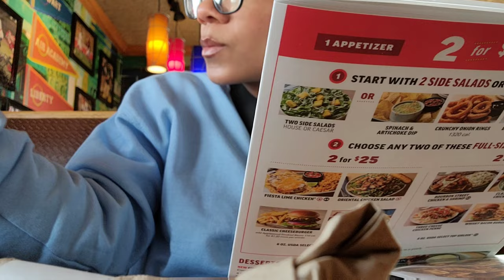Shoe shopping, Going out to eat | Saturday Mini Vlog